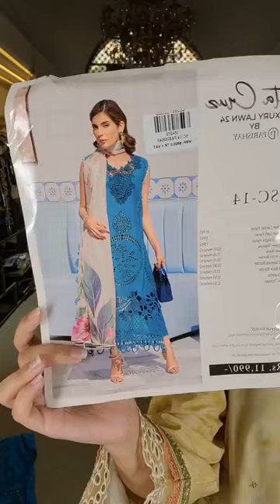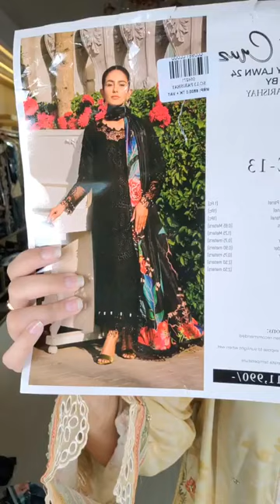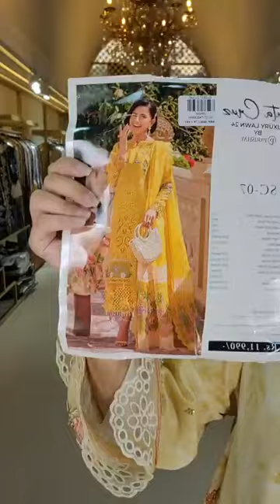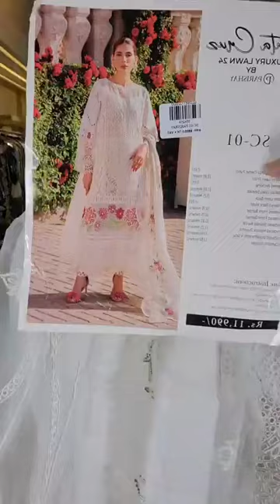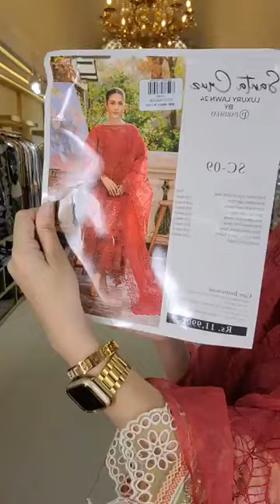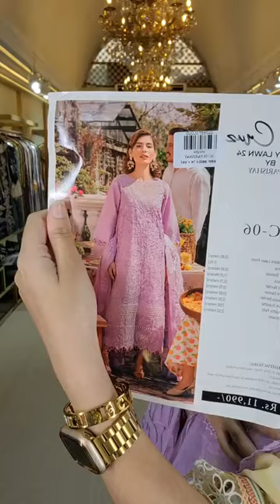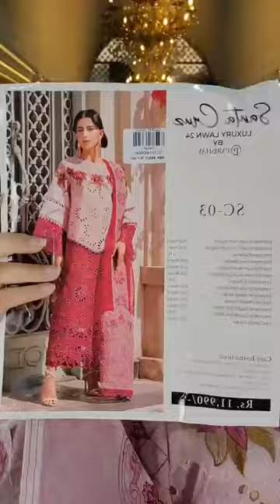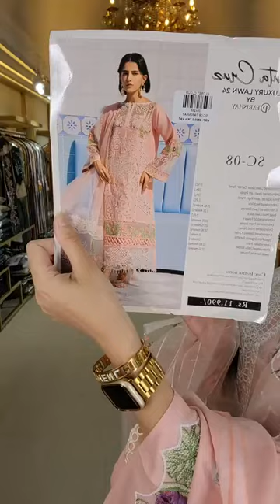Santa Cruz by Parishay Luxury Lawn Collection | Closet Cloud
Santa Cruz by Parishay Luxury Lawn Collection

Order From Facebook :
m.me/closetcloudpretstudio

Dhanmondi Outlet
774, Satmosjid Road, Dhanmondi-27, (Opposite of The Chyanaut Cultural Centre)